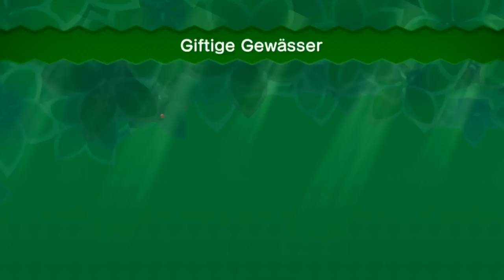NEW SUPER MARIO BROS. U 👨🏼‍🔧 #13: Der Urwald der Giganten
Let's Play New Super Mario Bros U [German/Blind/100%] Part 13: Der Urwald der Giganten

Komplett gelöste Level mit allen Sternenmünzen in diesem Part:
Limonadendschungel
- Limonadendschungel-Luftschiff Lass dir das eine Galeere sein!
- Limonadendschungel-1 Giganto Garten
- Limonadendschungel-2 Giftige Gewässer
- Limonadendschungel-2 Giftige Gewässer [Secret Exit]

Soda Jungle
- Soda Jungle-The Mighty Cannonship
- Soda Jungle-1 Jungle Of The Giants
- Soda Jungle-2 Bridge Over Poisoned Waters
- Soda Jungle-2 Bridge Over Poisoned Waters [Secret Exit]